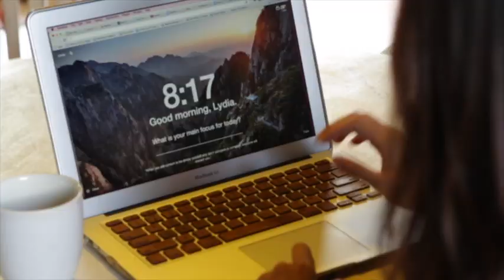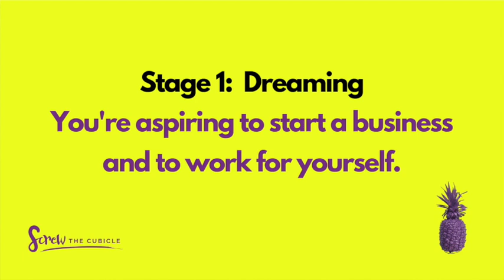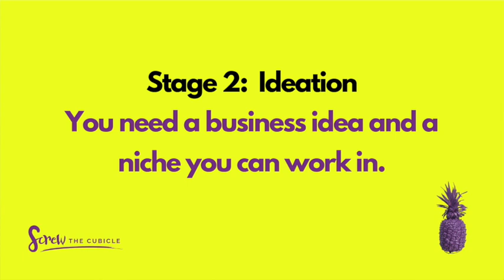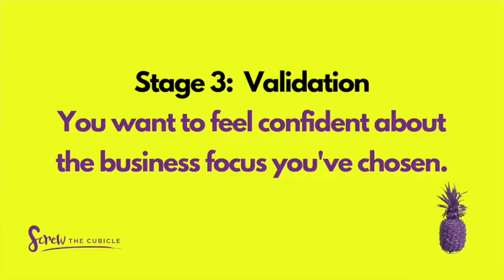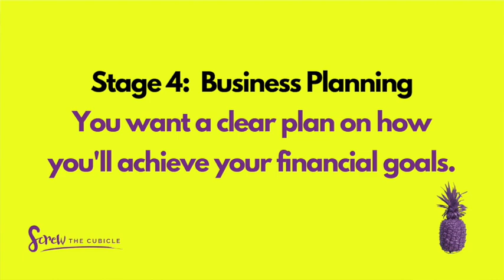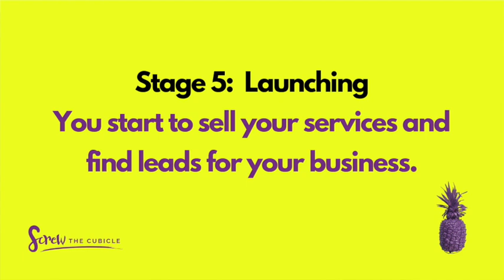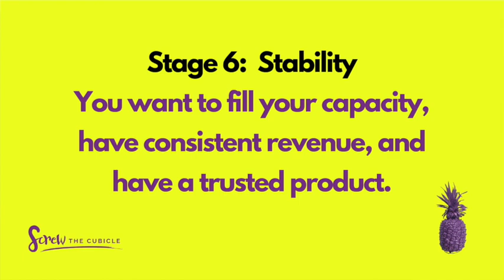The 6 Stages Of Solopreneurship And What I've Learned To Succeed In Each Of Them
If you want to succeed as a Solopreneur, you need to know where to focus your energy and effort.  I share the 6 stages of Solopreneurship so you can diagnose which stage you're in and the most effective actions to be successful.

WATCH MY FREE MASTERCLASS: How To Launch A Business You Love